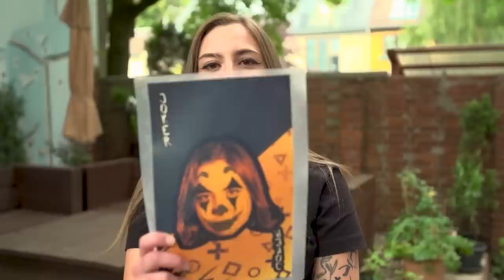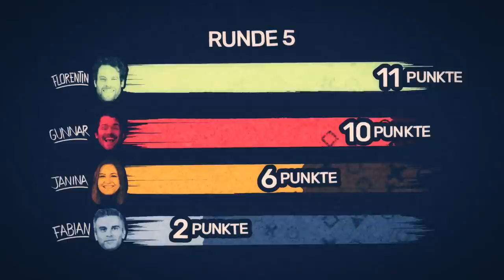Beef Jr. #05 - Getting Over It | Staffel 3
BEEF JR. ist nicht weniger als der ehrwürdigste Wettkampf unter Gamerinnen und Gamern, den es je gab und geben wird (ROYAL BEEF ausgenommen). Es handelt sich um keinen Sprint oder Snack, nein, es ist ein Marathon, der unseren 4 Bohnen FABIAN KÄUFER, JANINA HILLE, GUNNAR KRUPP und FLORENTIN WILL in 8 Spieldisziplinen alles abverlangen wird, was sie am Pad und an Maus & Tastatur zu bieten haben.
Höfliche Masken werden fallen, Intrigen gesponnen und zuletzt kann nur eine oder einer als Beef Jr. Champion aus diesem Turnier hervorgehen!
In Folge 5 muss Präzision und Nervenstärke in GETTING OVER IT unter Beweis gestellt werden. Ein Mensch, ein Hammer, ein Fass und eine Maushand, auf die es ankommt. Alle durchleben diesselben 30 Minuten und können sich zwar nicht im Spiel beeinflussen, dafür haben sie aber umso mehr Zeit für Mindgames. Und wie wichtig DIE bei Beef Jr. sind, seht ihr in dieser Folge!